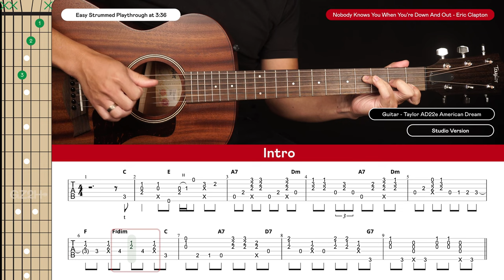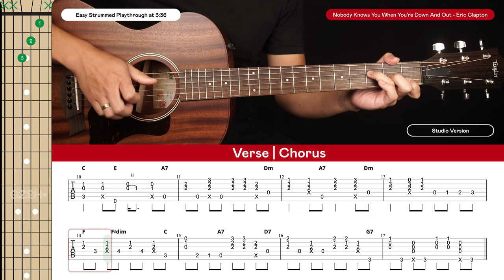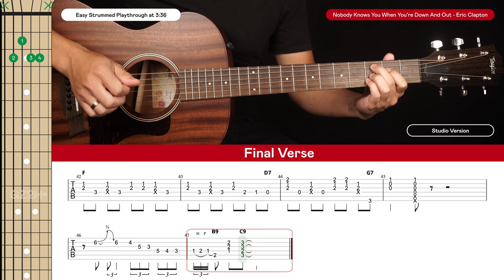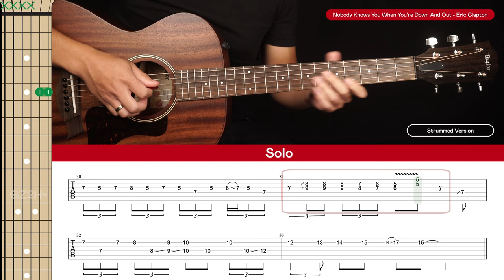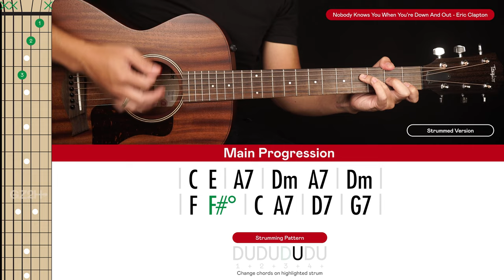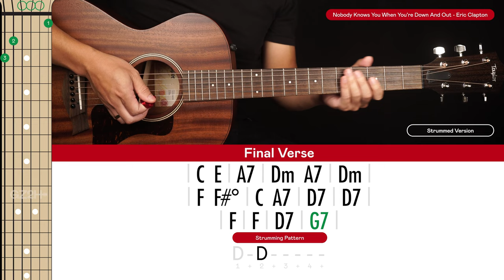Nobody Knows You When You're Down And Out Guitar Cover Eric Clapton 🎸|Tabs + Chords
Guitar Cover Nobody Knows You When You're Down And Out Eric Clapton 🎸|Tabs + Chords|

Welcome to this Eric Clapton Nobody Knows You When You're Down And Out Guitar Cover! Play along and see how you go.

If you want to learn how to play this song with step-by-step easy instructions then head over to the tutorial video

-Dave T